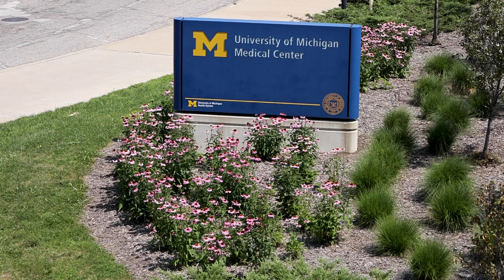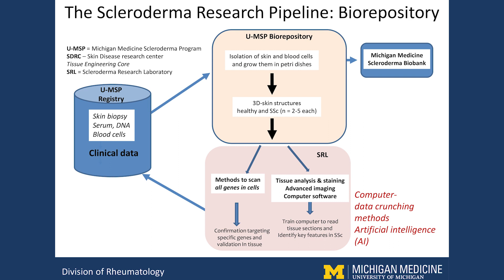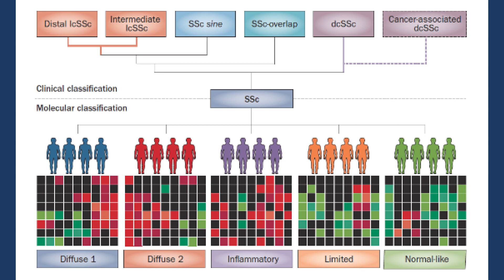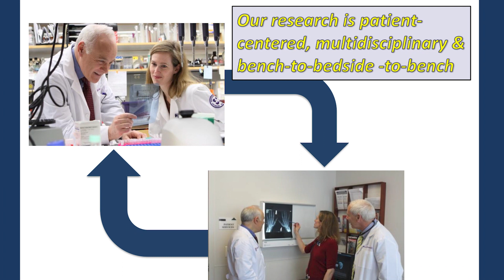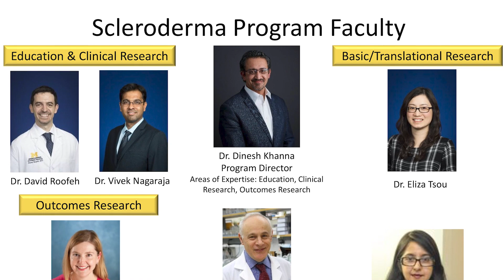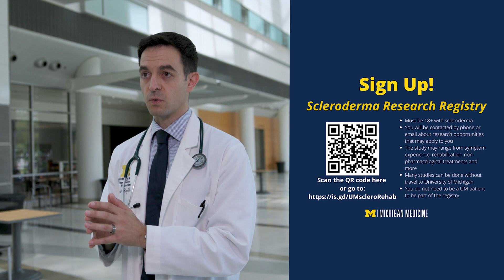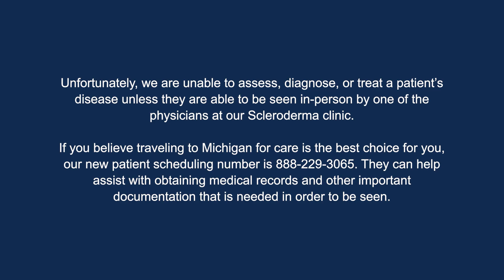University of Michigan Scleroderma Program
The University of Michigan's Scleroderma Research and Treatment Center gives you a special look into their interdisciplinary scleroderma program.
2021 National Scleroderma Program